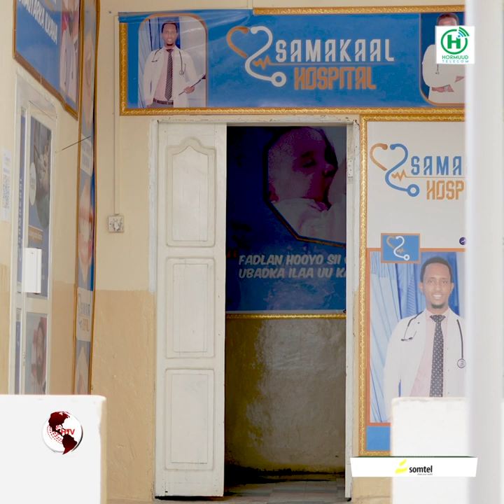Kabtan Luunge: "Tuugadii taleefan dartiis ii dhaawacday waa cafiyey".